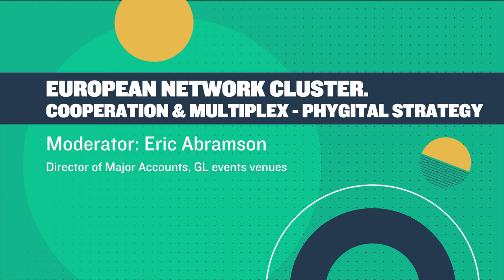European Network Cluster - Cooperation & Multiplex - ICCA session in Luxembourg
Phygital has now become a lasting norm for the meetings industry. Let's sneak peek how the associations, destinations, and venues are adapting their strategies to face the challenges. Creative digital solutions, WOW effects, and data protection are of paramount importance to a successful delivery.